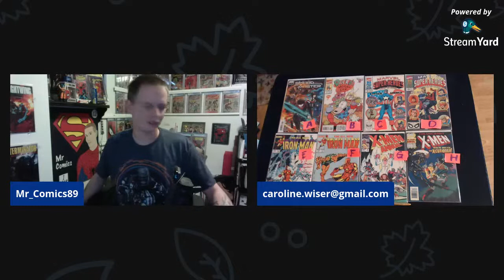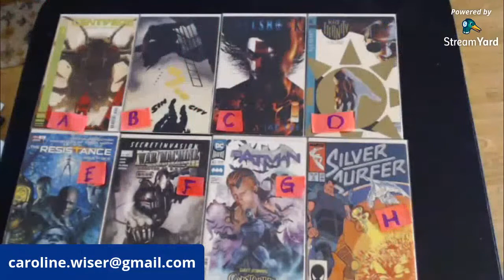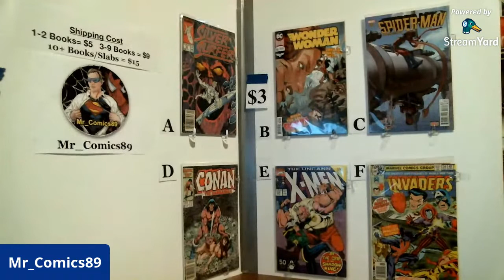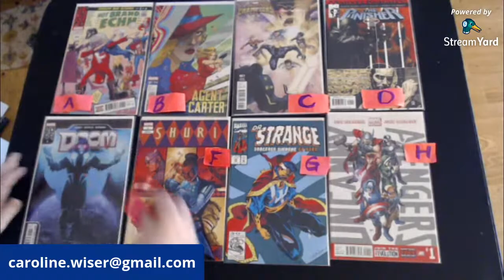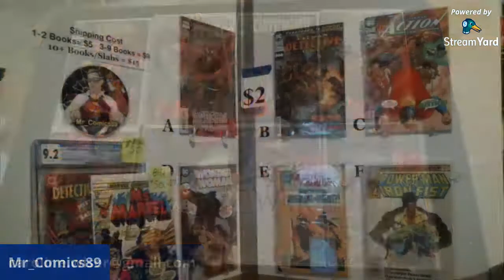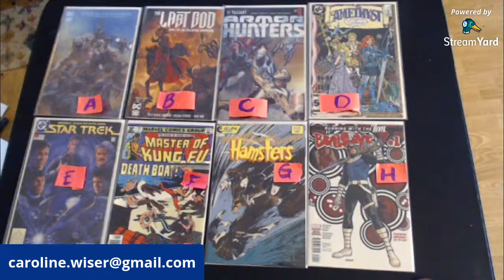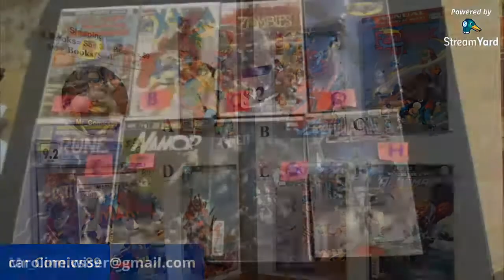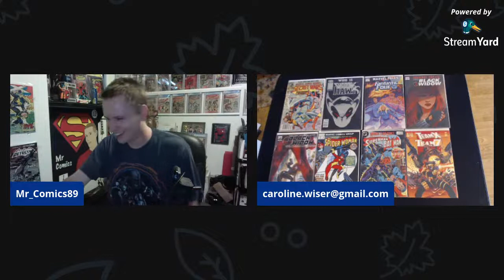Holiday Weekend Comic Auction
Happy Independence Day Youtube!! Lets hang out and see if there are any books you are interested in.